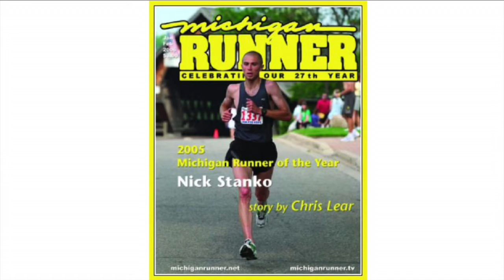Nick Stanko - MIchigan Runner of the Year - 2017